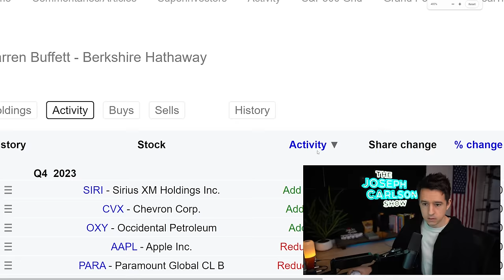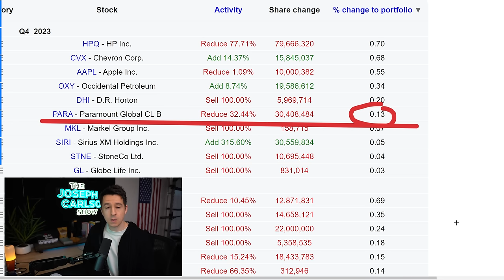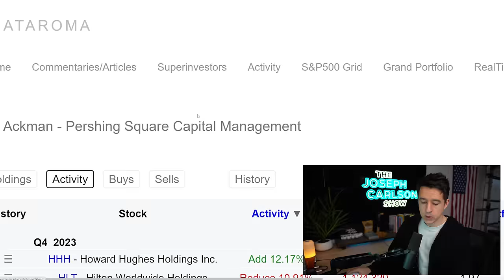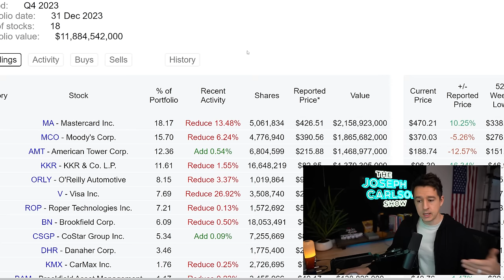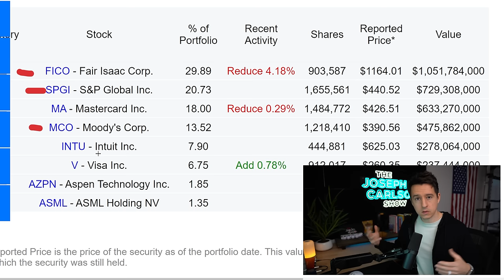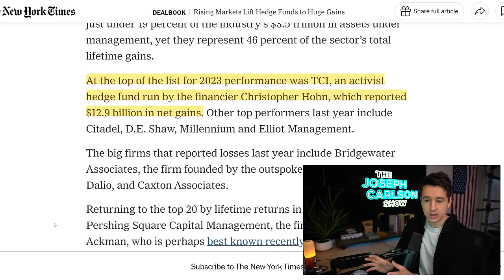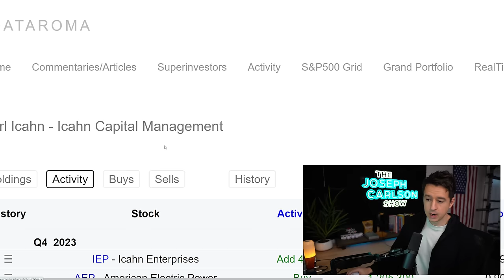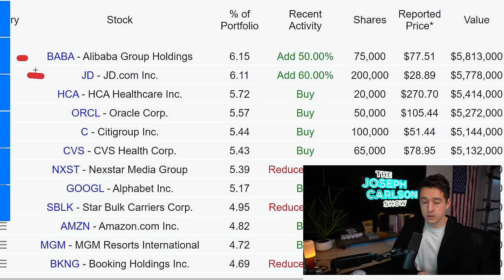Super Investors Are Buying Now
00:00 Introduction
01:45 Warren Buffett
08:26 Bill Ackman
12:43 Chuck Akre
17:30 Dev Kantesaria
22:50 Chris Hohn
26:19 Carl Icahn
27:42 Bill Gates
28:56 Christopher Bloomstran
30:22 Michael Burry